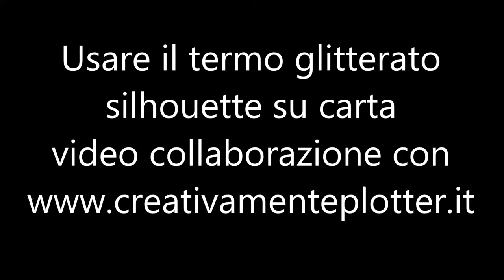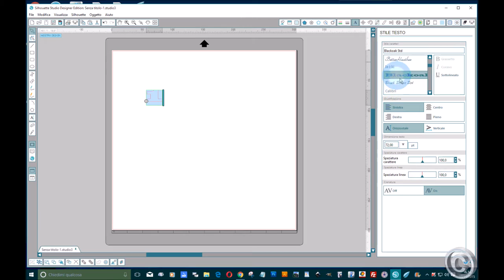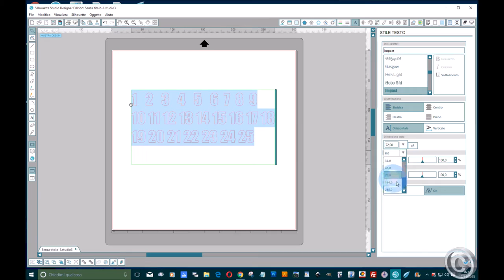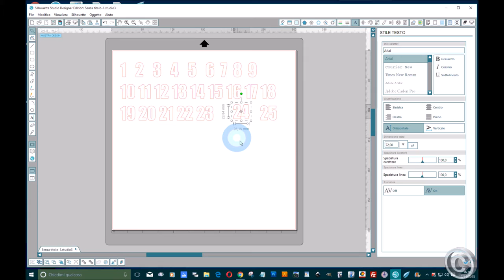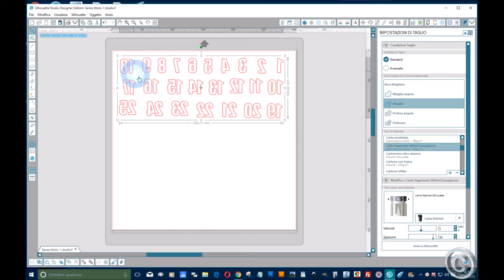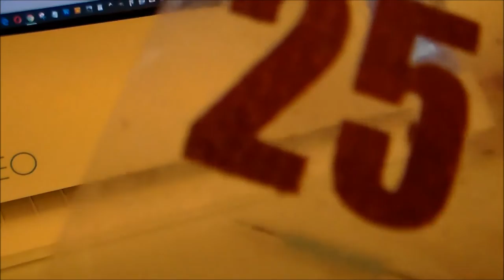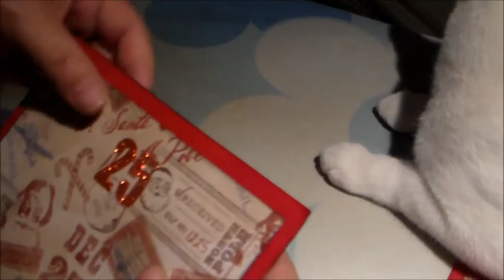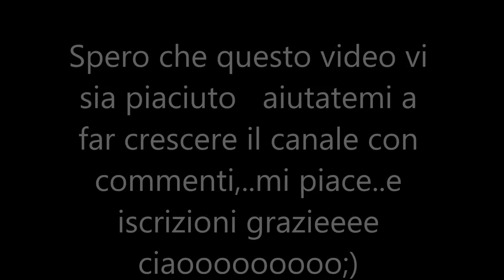Video tutorial in italiano :Termo trasferibile Glitterato per Silhouette cameo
Creare numeri con termo glitterato per tessusti Silhouette e attaccarli  sulla carta